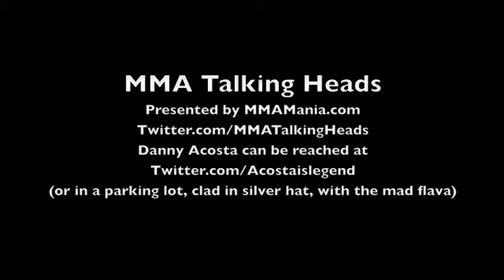MMA TH March 6 2.0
Jason is joined by guest co-host Danny Acosta as they recap the action from UFC on Fuel 8. On the heels of memorable knockouts wins by Mark Hunt and Wanderlei Silva, the boys gauge where both are at in their respective careers, as well as the fallout from the Okami-Lombard bout and the rest of the card. Got a question or comment you'd like answered on air?